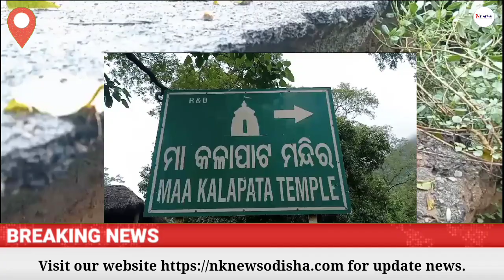Gania news| Nayagarh | NKNEWS ODISHA|| Maa Kalapata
Gania news| Nayagarh | NKNEWS ODISHA||

NK NEWS ODISHA is a digital form of news and information media  of Odisha that affect favourably to the viewers and readers to all the means of communication. As a regional news based at Nayagarh of Odisha state, it provides what is desired news to the news and visual in Odia and English language.
It is a digital form of news & information media. We want to give our viewers detailed analysis and mental view of relative importance of things of our commitment of the people of the society that affect us.